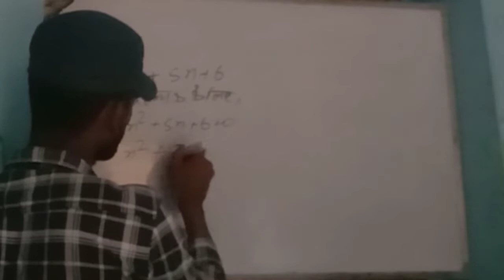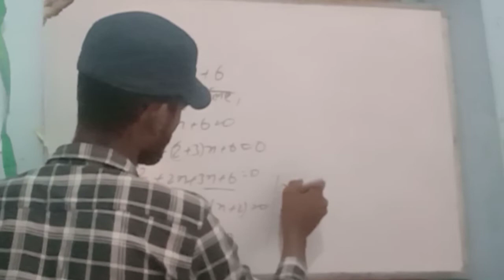Shivam coaching centre Gulni factor ke video